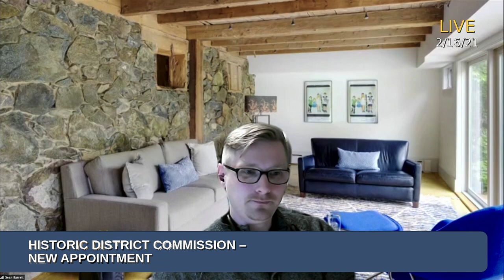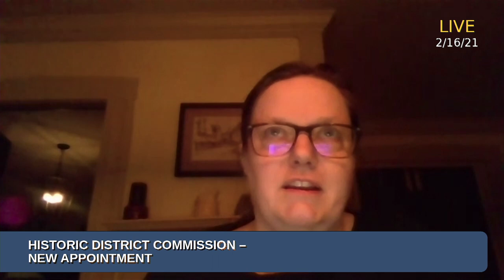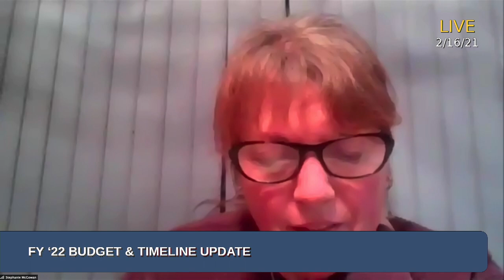Foxborough Board of Selectmen 2/16/21